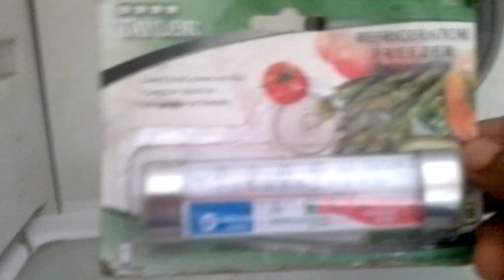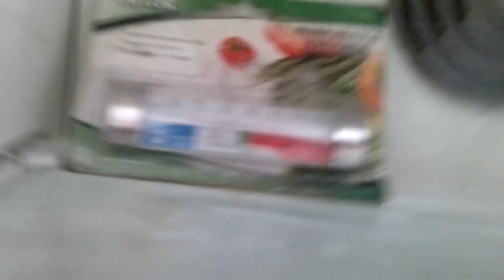Mi refrigerador se calienta en lugar de enfriar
La causa del calentamiento en los compartimientos se debe a la falta de refrigerante, y debido a que se mantiene trabajando al refrigerador se genera calentamiento por parte del motor-ventilador así como por el calor que sube por la tubería debido a la circulación del aceite.